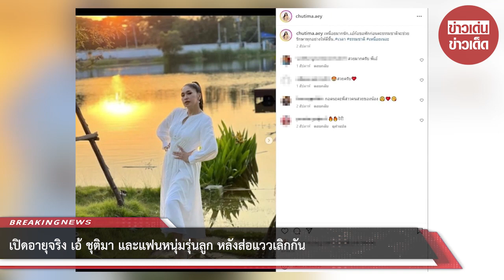เปิดอายุจริง เอ้ ชุติมา และแฟนหนุ่ม หลังส่อแววเลิกกัน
เอ้ ชุติมา จะเลิกราแฟนหนุ่มรุ่นน้อง ฟร้อง ศุภกิจ แล้ว เนื่องจากระยะหลังทางด้าน เอ้ ชุติมา มักจะออกมาโพสต์ข้อความในทำนองเศร้าๆเช่น เหนื่อยมากนัก..เอ้ก้อขอพักก่อนคะธรรมชาติจะช่วยรักษาทุกอย่างให้ดีขึ้น..

00:00 - Intro
00:10 - News
01:00 - Minute